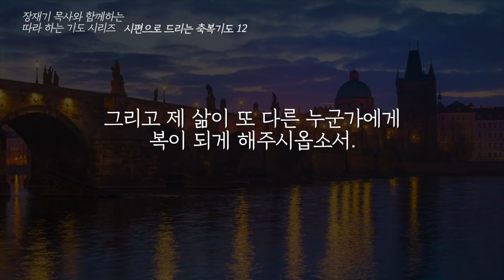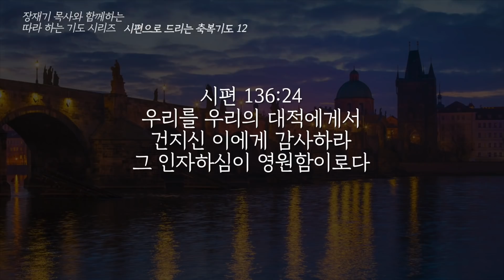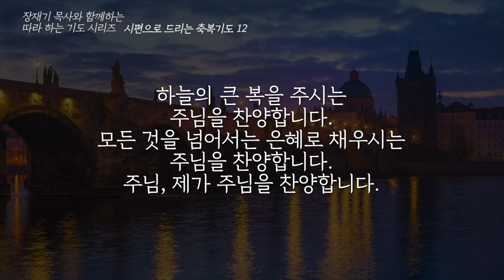(따라하는 기도시리즈) 096 열매 맺는 삶을 위한 기도, 시편으로 드리는 축복기도 12, 성경을 따라하는 기도 / 장재기 목사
☑️따라 하는 기도 책 구입방법

(따라하는 기도시리즈) 시편으로 드리는 축복기도 12, 열매 맺는 삶을 위한 기도 / 장재기 목사